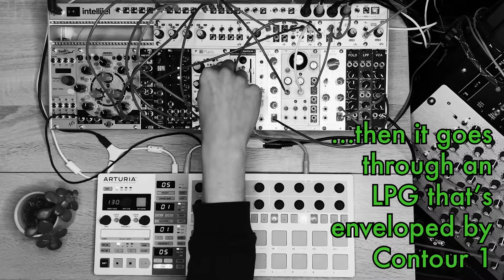Modular techno jam with Beatstep Pro, Vermona DRM1, Plaits & EN129 | Jamuary 2022 #3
I’ve taken the bpm up a notch for this jamuary2022 effort compared to the previous two! The Beatstep Pro is mostly on drum programming duty here, sending MIDI to the Vermona DRM1 MkIII, plus clock to the Xaoc Moska II and triggers to two envelopes which are controlling a bass sequence on the Dannysound EN129 and an extra white noise hi-hat.

The Moskwa is sequencing Plaits using a seven-note pattern, and I’m manually turning various steps on and off throughout. The same note CV is going to the EN129, although that’s playing a different rhythm (via the BSP). Plaits is in ‘harmonic oscillator’ mode, with RND Step throwing some modulation at Timbre and Morph.